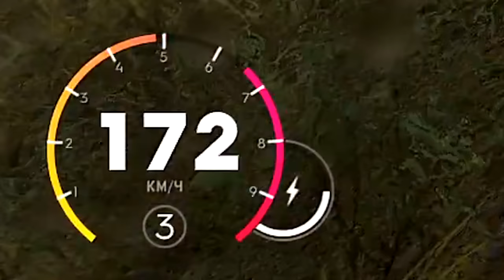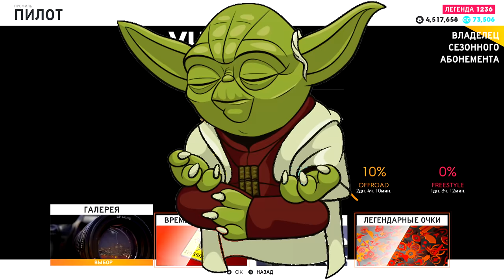INNER DRIVE УБИЛ THE CREW 2 ОКОНЧАТЕЛЬНО. ГДЕ ИЗМЕНЕНИЯ?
🖥 Железо:
🖥 GIGABYTE Z370PD3